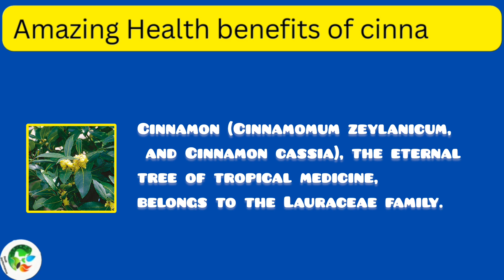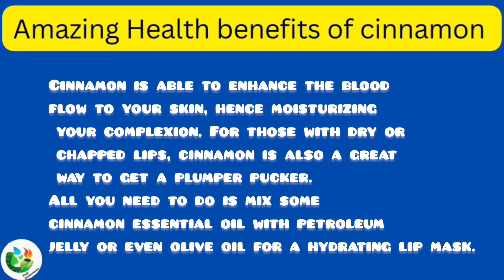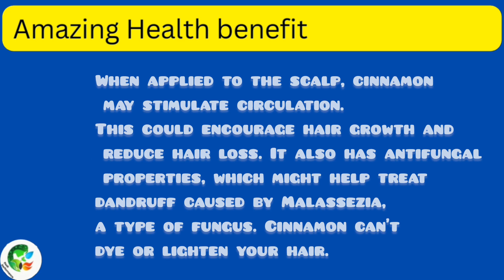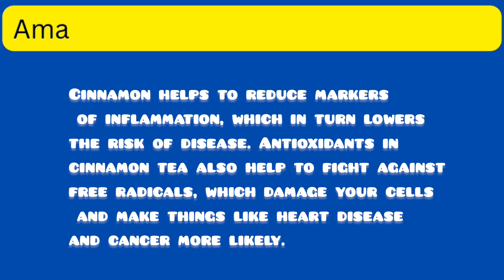amazing health benefits of cinnamon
Cinnamon (Cinnamomum zeylanicum, and Cinnamon cassia), the eternal tree of tropical medicine, belongs to the Lauraceae family.

Cinnamon could lower your triglycerides and your total cholesterol levels, which could help prevent heart disease. If you take supplements with at least 1.5 grams of cinnamon a day, it may lower your total cholesterol, LDL (or bad) cholesterol, triglycerides, and blood sugar if you have metabolic disease

It Contains powerful medicinal properties. ...
Loaded with antioxidants. ...
May have anti-inflammatory properties. ...
Could protect against heart disease. ...
Could improve sensitivity to insulin. ...
Helps lower blood sugar levels. ...
May have beneficial effects on neurodegenerative diseases.

Is it good to drink cinnamon everyday?

Cinnamon tea is rich in plant compounds that might help control blood sugar and inflammation. It's likely okay to drink a cup every day, but switch to Ceylon cinnamon if you have liver disease or a risk of bleeding.

 cinnamon reduce belly fat..

In another recent study, the researchers found that when mice were high-fat foods with cinnamon, they had lower weight and less belly fat than controls who weren't given cinnamon. It all boils down to cinnamaldehyde, the essential oils that give cinnamon its flavor

Cinnamon for Fertility

Studies have shown that cinnamaldehyde, a compound found in cinnamon, can help to stimulate the reproductive system and improve hormonal balance. Cinnamon also contains antioxidants that may promote healthy blood flow to the uterus, helping maintain uterine health and support a healthy pregnancy.

cinnamon for  skin..

Cinnamon is able to enhance the blood flow to your skin, hence moisturizing your complexion. For those with dry or chapped lips, cinnamon is also a great way to get a plumper pucker. All you need to do is mix some cinnamon essential oil with petroleum jelly or even olive oil for a hydrating lip mask.

Cinnamon's anti-inflammatory qualities help to alleviate pimple swelling and redness. It may aid in the reduction of skin inflammation, which means it may help lessen the redness and swelling associated with pimples,nodules, and other inflamed lesions..

cinnamon for hairs..

When applied to the scalp, cinnamon may stimulate circulation. This could encourage hair growth and reduce hair loss. It also has antifungal properties, which might help treat dandruff caused by Malassezia, a type of fungus. Cinnamon can't dye or lighten your hair.

Does cinnamon help in skin whitening?

Cinnamon can also block the activity of an enzyme called tyrosinase, which is responsible for brown spots in food products. Thus, the application of cinnamon may be able to reduce brown spots on your skin, promote skin lightening, and minimize hyperpigmentation

cinnamon good in hot tea?

Cinnamon helps to reduce markers of inflammation, which in turn lowers the risk of disease. Antioxidants in cinnamon tea also help to fight against free radicals, which damage your cells and make things like heart disease and cancer more likely.

What happens if you drink warm cinnamon water every morning for 7 days on empty stomach?

Cinnamon has shown to be effective in lowering blood sugar levels and increasing insulin sensitivity, making it beneficial for managing diabetes. Drinking cinnamon water on an empty stomach can also help kickstart the day with balanced blood sugar levels, reducing the risk of energy crashes and sugar cravings.

Is cinnamon hot or cold?

Cinnamon is believed to be hot in nature. As per Ayurveda, it balances the vata while pacifying kapha. Try a cup of cinnamon tea in winters and you will feel the change in your body temperature.